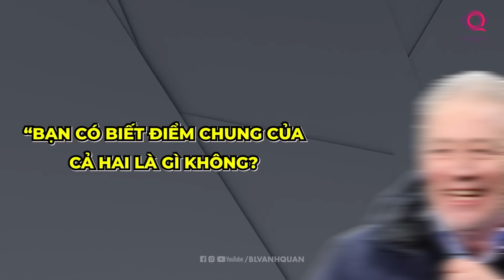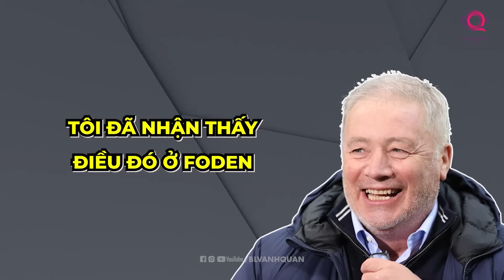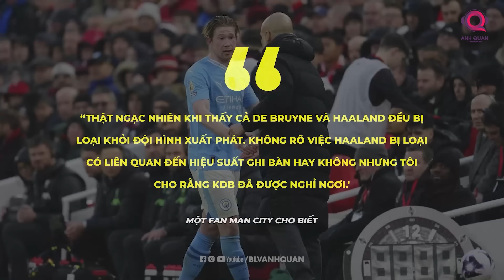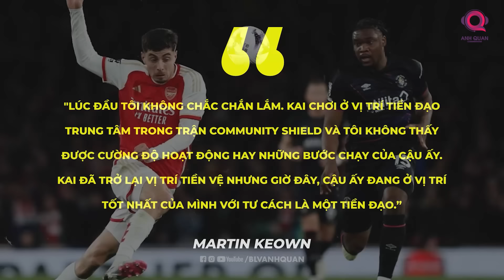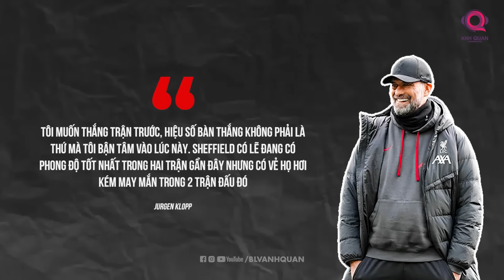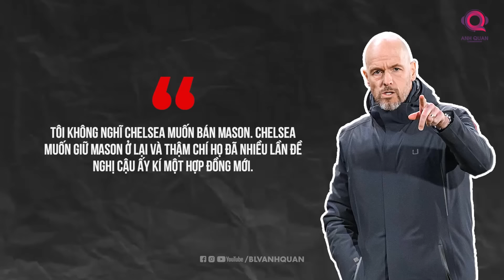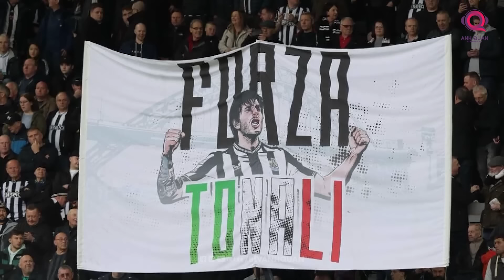BIG 7 PREMIER LEAGUE: PHIL FODEN LÊN MÂY, ERIK TEN HAG TIN TƯỞNG MASON MOUNT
Xin chào! Chúng ta lại gặp nhau trong chương trình Big 7 Premier League trên kênh BLV Anh Quân Stories, nơi cập nhật những thông tin nóng hổi nhất của nhóm đại gia tại giải Ngoại hạng Anh. Sau những chiến thắng của Arsenal và Manchester City, áp lực chắc chắn sẽ được đặt lên vai Liverpool khi họ bước vào trận đấu vòng 31 vào rạng sáng mai. Bên cạnh đó, các đội bóng cũng có những biến động vô cùng đáng chú ý bên ngoài sân cỏ. Hãy cùng đến ngay với Big 7 Premier League ngày hôm nay nhé.